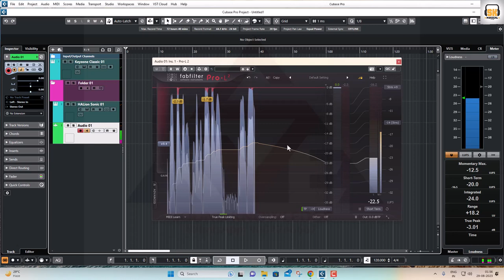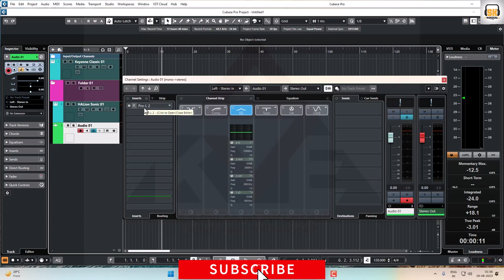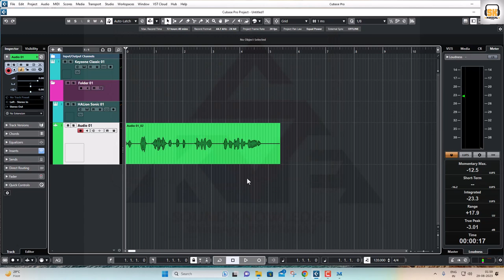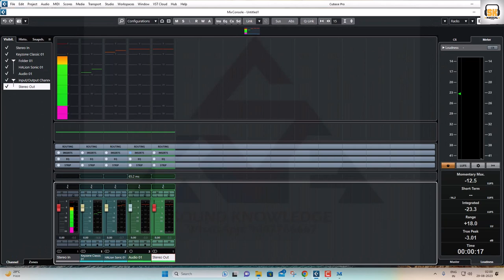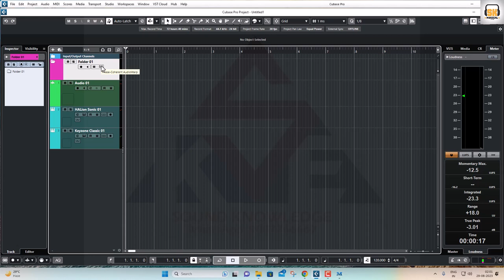Latency Problem | Audio Recording | Buffer Size | Remove from Folder Track | Cubase 12 Pro